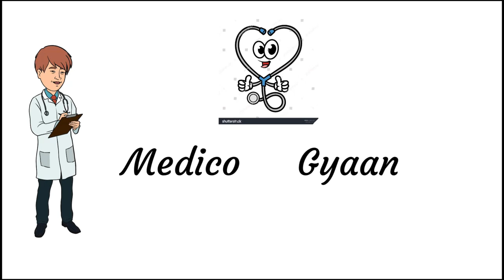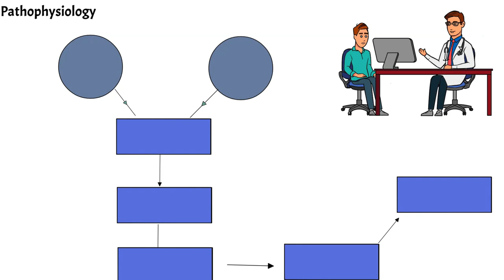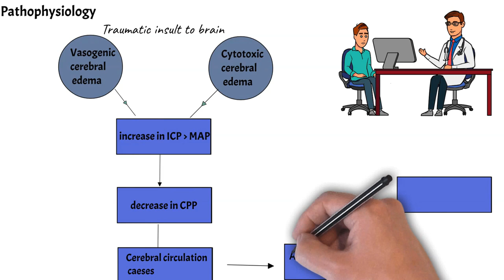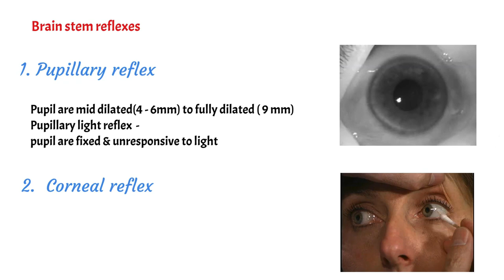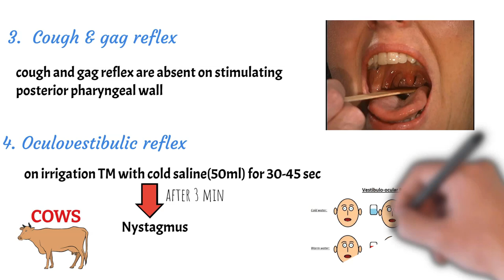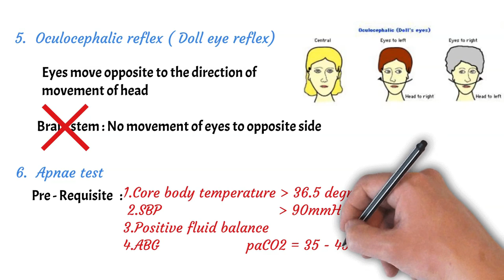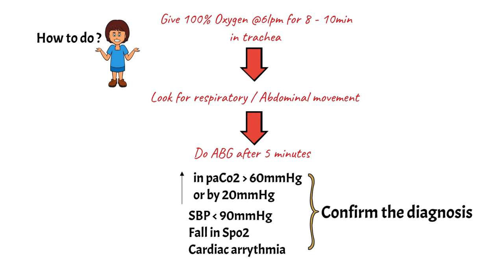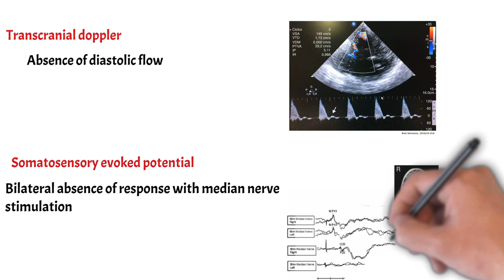Brain death | Diagnosis and various reflexes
medico gyaan
medico - gyaan
brain death
# apnae test
doll's eye reflex
oculovestibular reflex
diagnosis of brain death
persistent vegetative state

Learning about brain death , persistent vegetative state , various reflexes used for the diagnosis of brain death .

Medico - Gyaan one of the fastest growing medico channel !

Please note : medicogyaan medical videos , medical lectures , medical illustrations and medical animations are for medical education and exam preparation purposes and are not intended to replace communication by your doctor or health care provider.